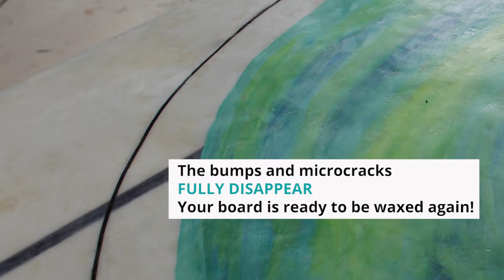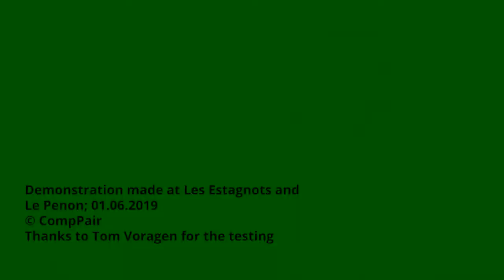Healable Surfboard by CompPair Technologies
The first healable surfboard made with CompPair's unique technology!
Surf it, ding it, repair it !

CompPair developed a new composite material able to repair itself and be better recycled, bringing circularity to this industry. HealTech is a ground-breaking innovation in the field of self-healing composites, enabling the production of composite structures that can heal damage on site in 1 minute. Made with HealTech, composites can be repaired 400 times faster, multiple times, with an improved quality. CompPair tackles composite limitations leading a paradigm change for the industry.